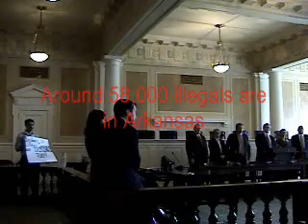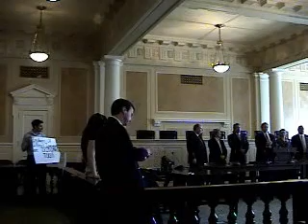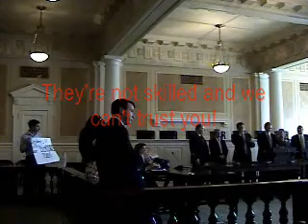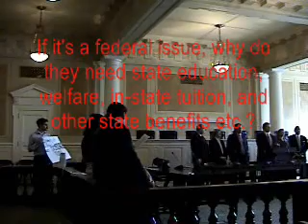Arkansas Friendship Coalition Press Conference Part 2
Illegal alien supporters hold a press conference and are challenged by some concerned citizens in Arkansas. The illegal supporters talk about yet another story that mixes legal with illegal aliens then states their opposition to the securearkansas ballot initiative.